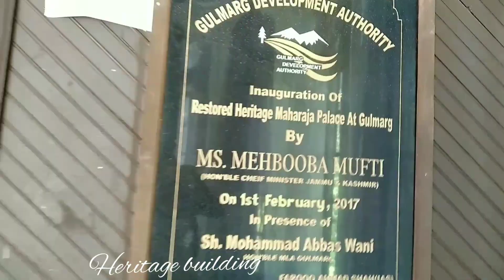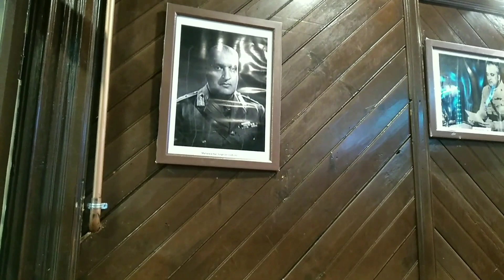Love u Kashmir | Palace of King Hari sing | Debjani Kathasob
Camera n direction: Debjani kathasob